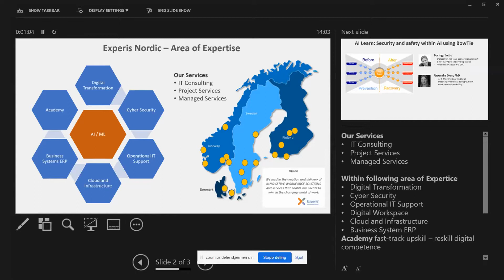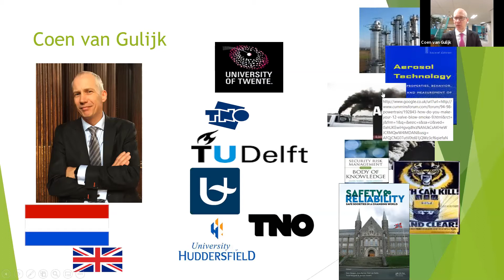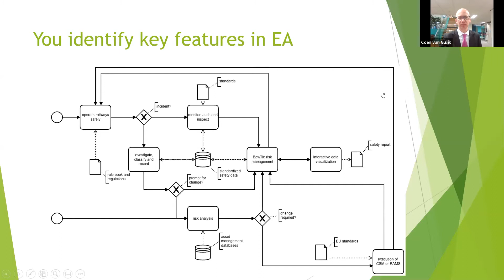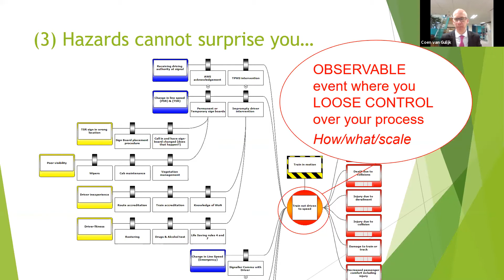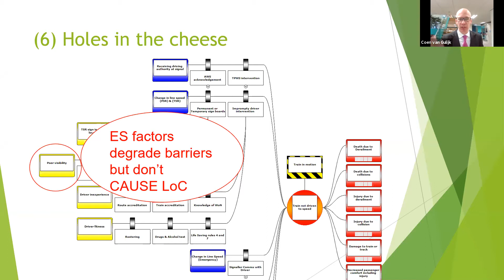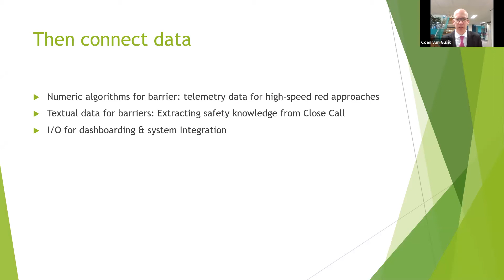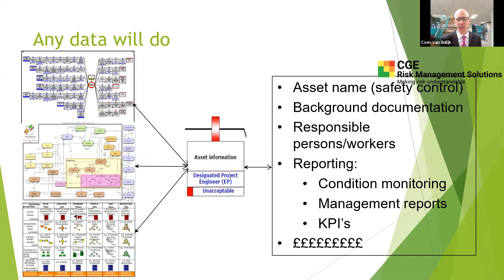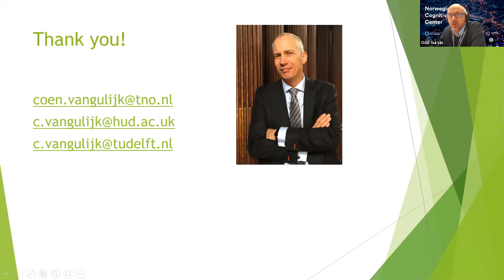AI Learn: Security and safety within AI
AI Learn webinar by Norwegian Cognitive Center, 2 February, 2021.

Using BowTie for better understanding risk in combination with a data driven approach as part of a potential AI roadmap.

Join the conversation on our forum for lesson learned, questions and discussions regarding AI topics, previous and upcoming events

About this event:
In this event, Coen van Gulijk was invited as special guest to talk about risk management, and digitalization of safety management with BowTie. with a special focus on linking engineering systems with human tasks. He addressed the basic framework for the BowTie for operational safety management, and explained two published methods for utilizing digital information to populate the BowTie with operational data and discuss the introduction of AI-functionality into data processes and in what way that complicates safety management.

Coen van Gulijk is introduced by Tor Inge Saetre and Dr. Alexandra Diem at Experis.

About Coen van Gulijk:
Coen is a senior researcher at TNO Healthy Living, a visiting professor at the University of Huddersfield and visiting researcher at the Delft University of Technology. Coen van Gulijk works on the IT transformation of Safety Management Systems and Risk Analysis. The objective is to provide industries with modern IT business systems to support risk-based decision making and asset management, to deliver cost reductions, performance enhancements and optimisation for industry.

Sign up to our next event on 18 February, a workshop and seminar with one of Norways leading experts on AI, Morten Goodwin,